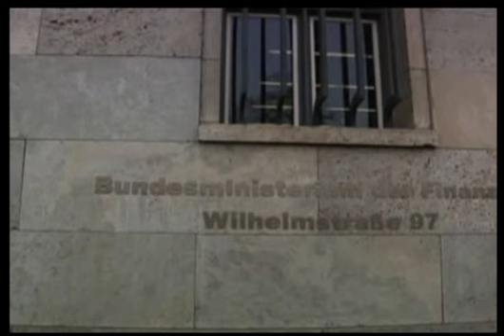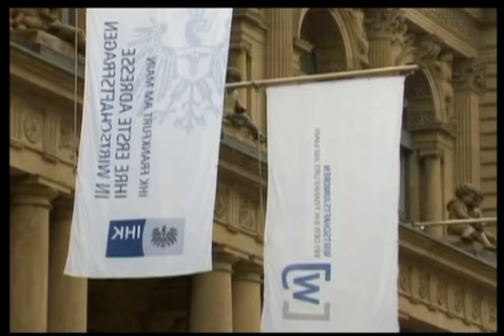Проблемы Кипра и немецкая педантичность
В Германии решение парламента Кипра отказаться от изъятия средств со счетов частных лиц воспринимают со сдержанной настороженностью. Но пока что немцы предпочитают спокойно выжидать - чем закончится очередной этап кризиса островной экономики